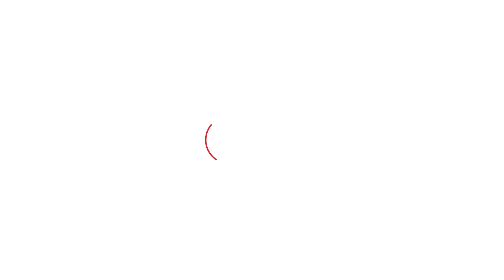Vinesh Phogat की अपील हुई खारिज, तो क्या बोले Dushyant Chautala ? | Haryana Tak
CAS ने विनेश फोगाट के मेडल की अपील को खारिज कर दिया है. जिसको लेकर पूर्व डिप्टी सीएम दुष्यंत चौटाला ने कहा कि ओलंपिक कोर्ट ने फैसला विनेश के विरोध में दिया है. कानूनी तौर पर ओलंपिक कोर्ट के अपने कानून है, किस कारण ये फैसला दिया, ये रेसलिंग फेडरेशन ज्यादा बता पाएगी.